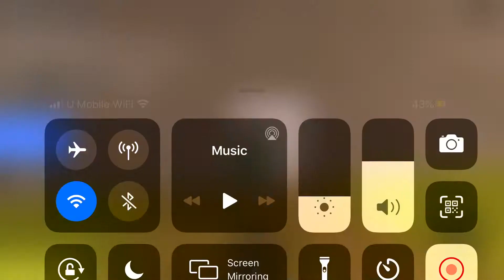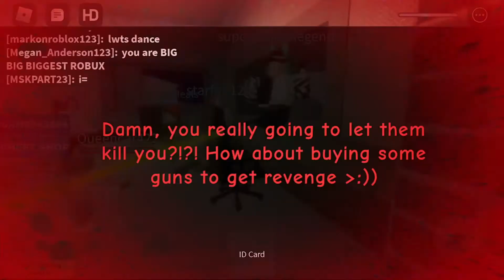Home (Part 2)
again please join rats united already.